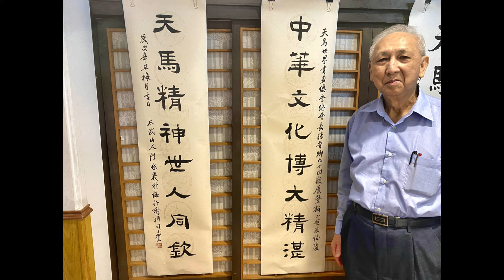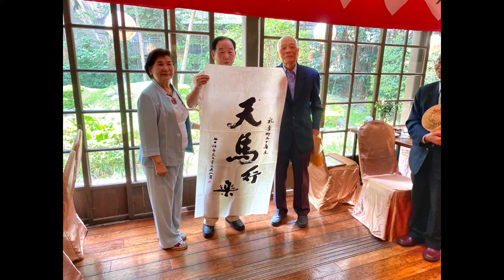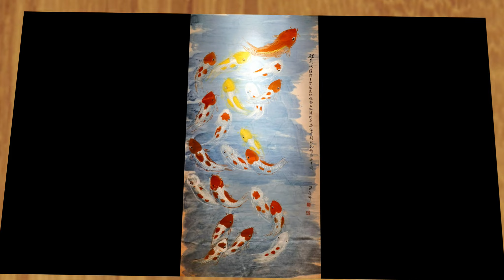天馬世界書畫總會總會長孫晉卿九十回顧展